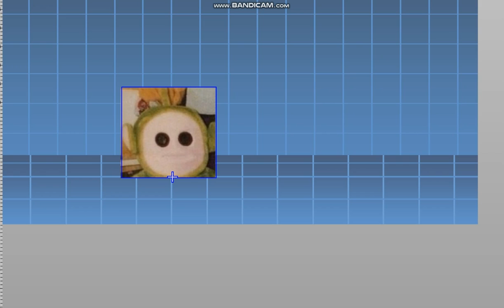Updating dipsy for mugen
im adding new hit boxes and CNLS Boxes for this char